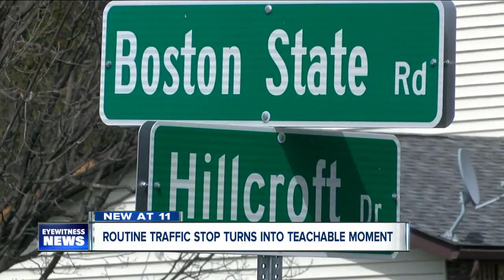Routine traffic stop turns into teachable moment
Most of us have felt the anxiety when we're pulled over by police, but a traffic stop took on another meaning for one man from Boston.